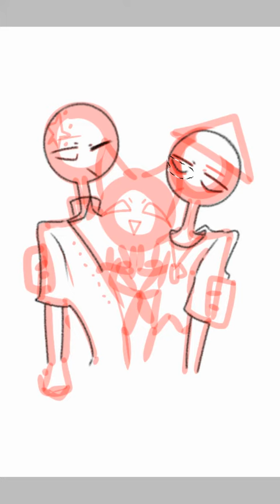Speedpaint/Countryhumans/Friendship hug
Send help.